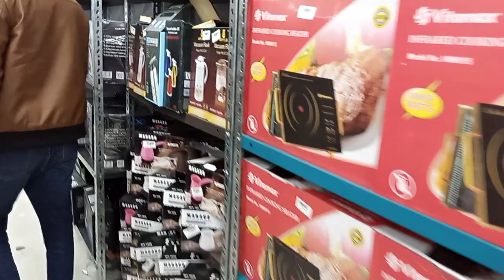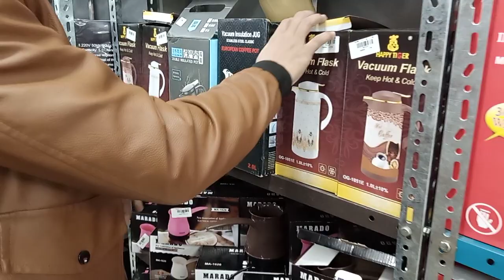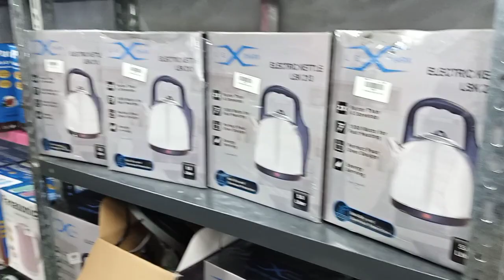😍Grand Sale Jay Mart😍 Electronics Items WholeSale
jay mart.pk
RJ Mall 3rd Floor
Jay Mart Grand Sale
Electronic items
Electronic Stove
Big Sale
Low Price